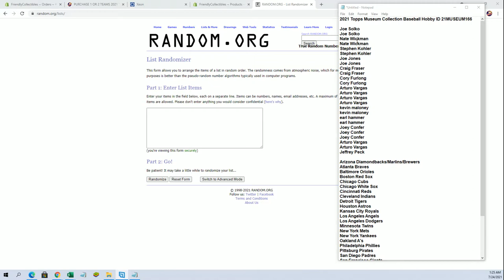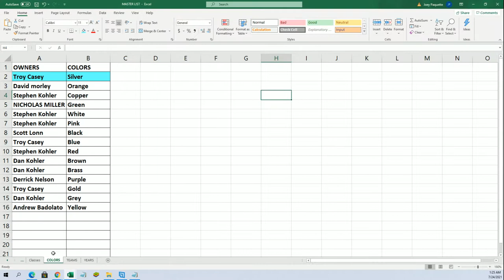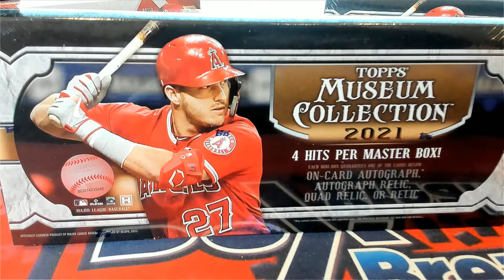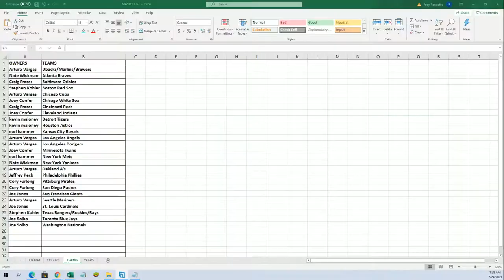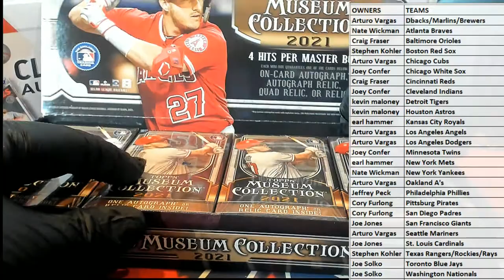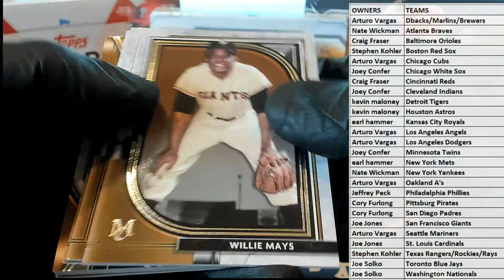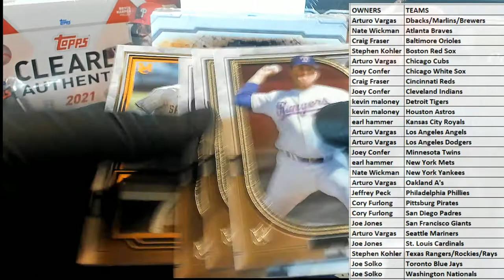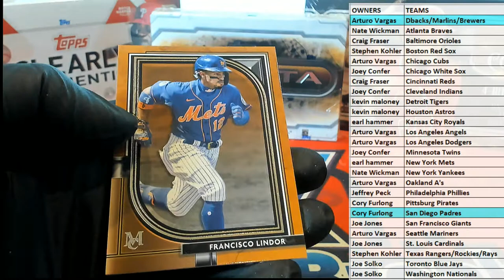2021 Topps Museum Collection Baseball Hobby ID 21MUSEUM166